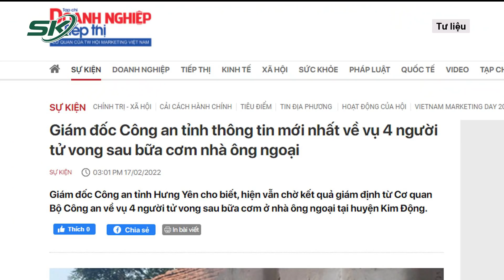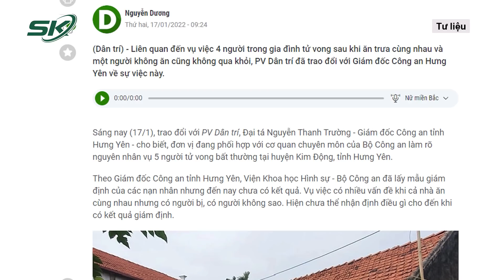Giám Đốc Công An Tỉnh Thông Tin Mới Nhất Vụ 4 Người Tử Vong Sau Bữa Cơm Ở Hưng Yên | SKĐS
SKĐS | Mới đây,  Đại tá Nguyễn Thanh Trường, Giám đốc Công an tỉnh Hưng Yên cho biết, đến thời điểm hiện tại, cơ quan chức năng vẫn đang tích cực điều tra nhưng chưa xác định được nguyên nhân cụ thể dẫn đến sự ra đi của 4 người sau bữa cơm ở nhà ông ngoại, cùng người chồng không đến ăn nhưng mới tử vong.

Đại tá Trường nói và cho hay, khi nào có thông tin chính thức sẽ thông báo: "Hiện tại chúng tôi vẫn đang chờ cơ quan của Bộ xác định lại giám định. Bây giờ chưa có trả lời vì đây là vụ việc phức tạp, phải làm thí nghiệm đi thí nghiệm lại".

Mời quý vị và các bạn xem thêm: Vụ 4 Người Tử Vong Sau Bữa Cơm: Nhiều Tình Tiết Chưa Thể Lý Giải Và Chưa Có Kết Quả Xét Nghiệm